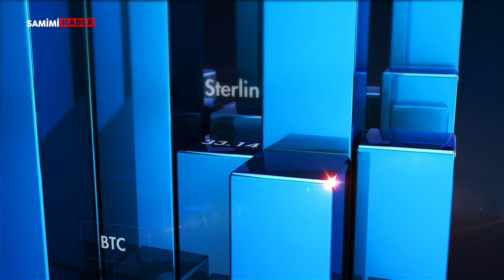Finans Analisti İslam Memiş - Hükümetten 'Yastık Altı Altın' Adımı! Altında Yeni Düzenleme Gelir mi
Aleyna Horasan’ın sunduğu Paranın Şifresi programında Finans Analisti İslam Memiş ocak ayının ikinci haftasında piyasalarda yatırımcıyı bekleyen gelişmeleri değerlendirdi.
Programın detaylarında;

00:00 AÇILIŞ
00:19 YENİ HAFTADA PİYASALARDA SON DURUM
01:14 DOLARIN SEYRİ ABD ENFLASYON VERİLERİNE GÖRE YÖN BULACAK
01:32 MOODY'S TÜRKİYE KREDİ GÖRÜNÜM NOTU AÇIKLANACAK
02:35 ONS ALTIN 2 BİN 32 DOLAR SEVİYESİNDE
03:38 KRİPTO PARADA BASKILAMA DEVAM EDİYOR
04:50 CEVDET YILMAZ'DAN 'YASTIK ALTI ALTIN' DEĞERLENDİRMESİ
07:07 'YASTIK ALTI ALTIN' İÇİN YENİ ALTERNATİF
11:00 KAPANIŞ